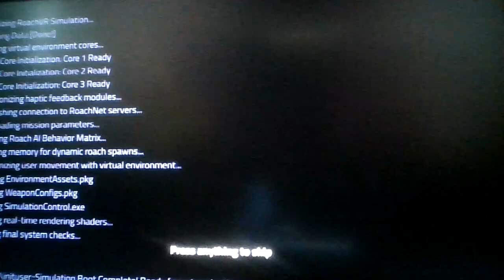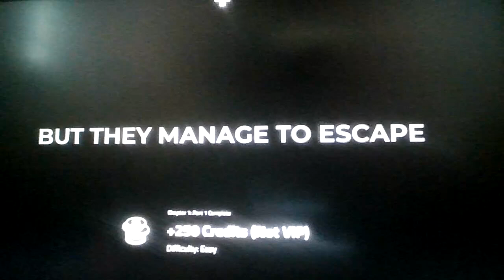Roblox ROACH (FPS Story)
F### them roaches